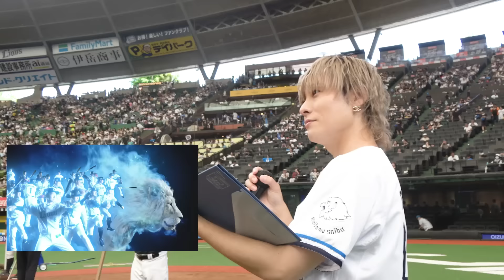おはスタコラボイベント【僕のヒーローアカデミアの爆豪勝己役でもお馴染み！】声優の岡本信彦さんがライオンズのスタメンを発表！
おはスタ とのコラボイベント2日目。
声優の 岡本信彦 さんがジャーニー役として登場！

『僕のヒーローアカデミア』爆豪勝己 役でもお馴染み、
岡本さんの爆裂な声でスタメン発表をしていただきました。

そして、セレモニアルピッチにも登場！
果たして投球の結果は？？